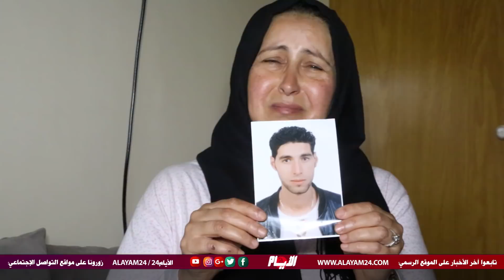أم تستغيث..بغيت نعرف غير ولدي واش حي ولا ميت باش ندفنوا حدايا